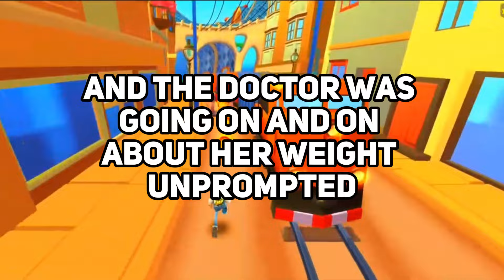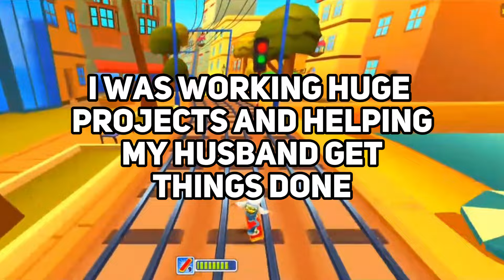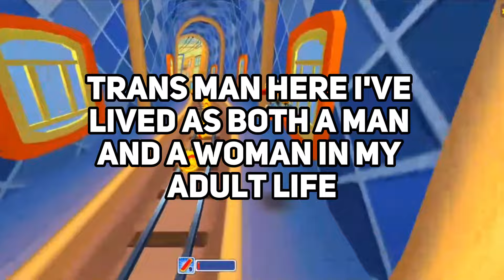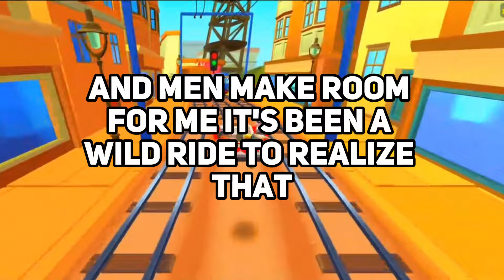What might men dislike the most if they were to become women?